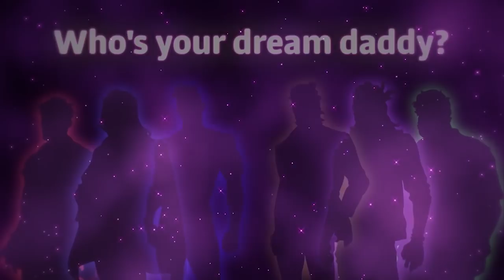17 Fancy New Games Coming to Nintendo Switch - July 2019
Hohoho! It's July time, and the Switch has a whole busload of new games coming over the horizon, so let's have a look at just some of them!